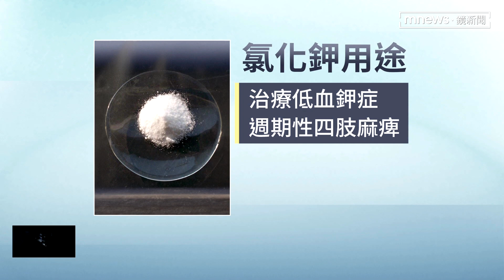揭夏家人「3度進出現場」 律師質疑「有人滅證」｜鏡新聞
台中5億高中生婚後不到2小時墜樓身亡。他的母親指控兒子的配偶，也就是「夏姓」代書助理謀財害命。昨天驗屍報告出爐，檢方驗了一千種毒物，但賴同學的身上，沒有發現任何一種。對於這個詭異狀況，今天法醫高大成說，他有 99.9999%的把握，毒死賴同學的可能是「氯化鉀」，這種藥物使用過量，會導致心臟停止跳動，在國外都是用於死刑或安樂死。